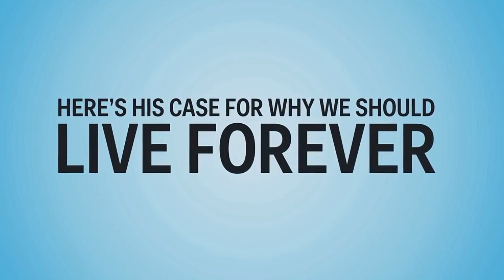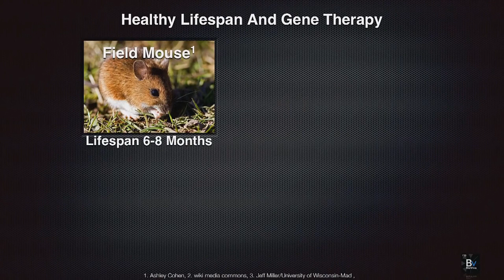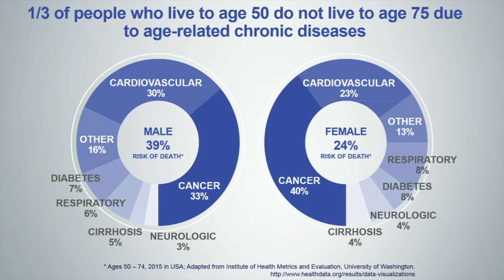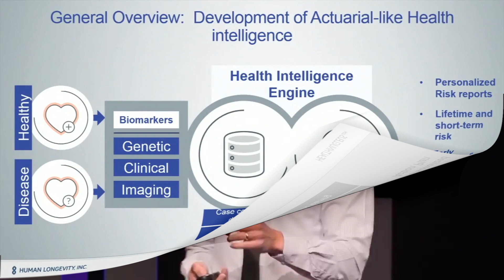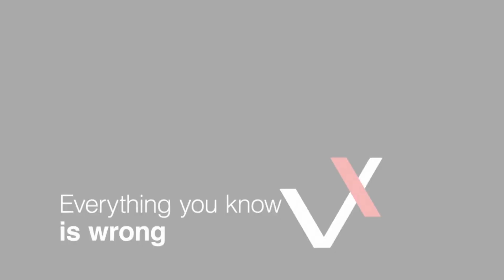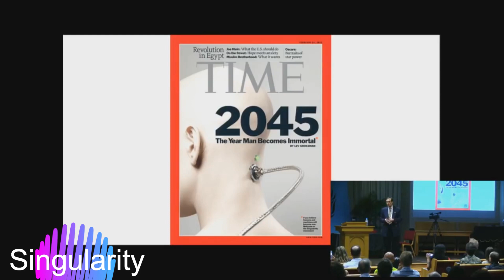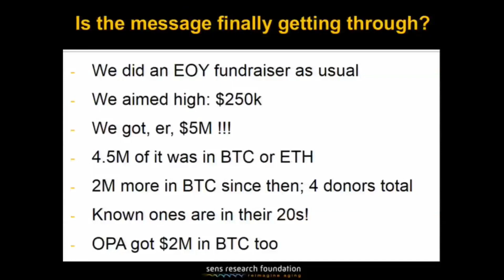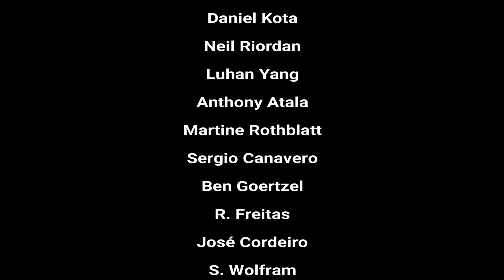Lifespan Extension Compilation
This video is a compilation of esoteric scientists and multi-millionaires discussing the science and technology of dramatically extending the human healthy lifespan. Medical strategies discussed are pharmaceuticals, gene therapy, stem cell therapy, xenotransplantation, 3D bioprinting, human head transplant, artificial intelligence, and of course billions of dollars. We will all achieve indefinite longevity sometime between the years 2030 and 2050.
I am so grateful to be able to experience this revolution with you. WE MUST MAKE IT.